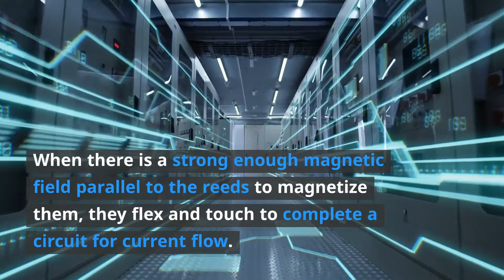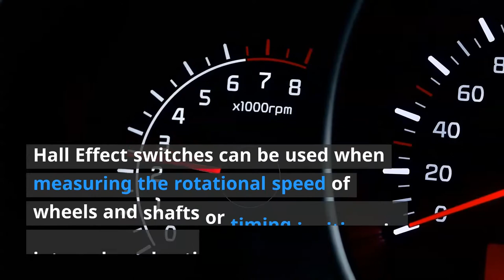Reed Switches vs. Hall Effect Switches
While reed and Hall Effect switches are used in electronic devices and electromechanical systems, there are various factors system designers must take into account before deciding between the two for a given application.